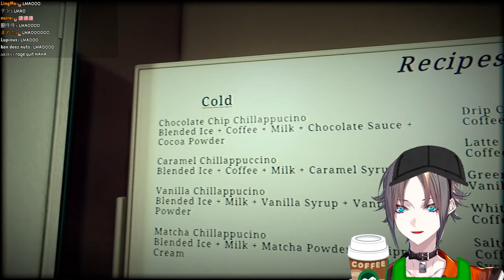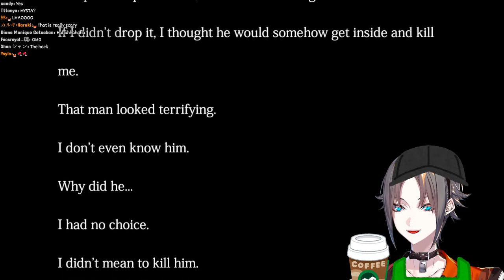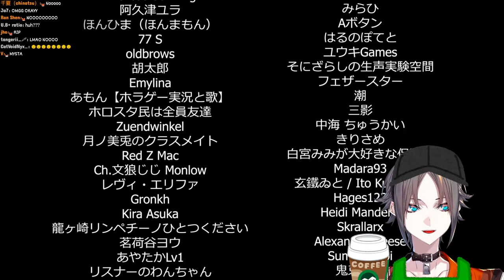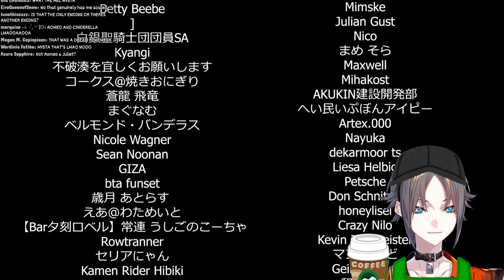Mysta Plays a JAPANESE HORROR game |【The Closing Shift | 閉店事件】|【NIJISANJI EN | Mysta Rias】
Mysta Rias plays The Closing Shift LIVE. A japanese horror game made by the famous " Chilla's Art "

【Hashtags】
・Live
・Meme
・Art
・NSFW

⏰「LUXIEM」Members